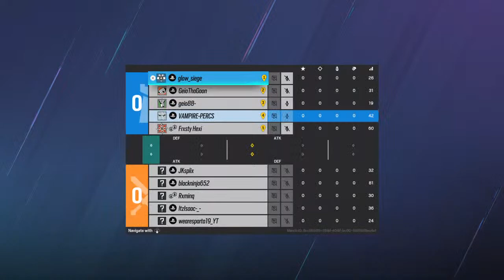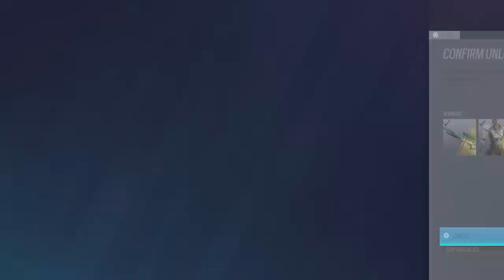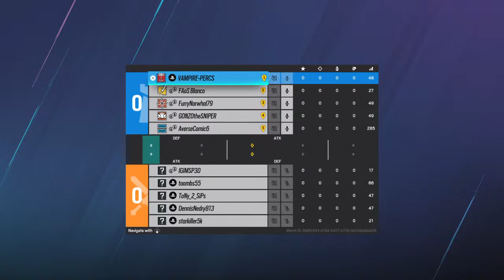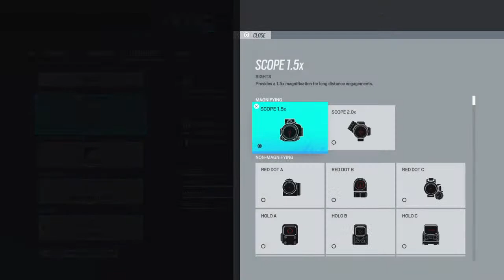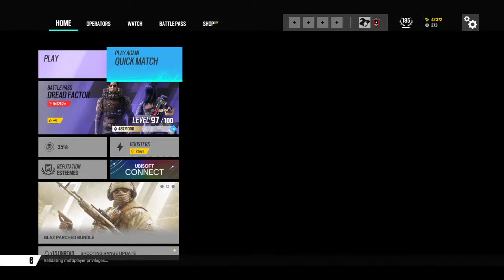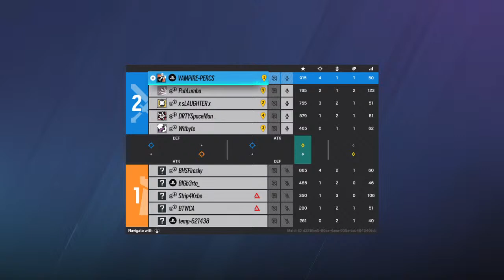Tom Clancy's Rainbow Six Siege